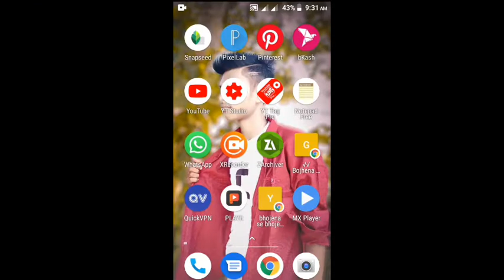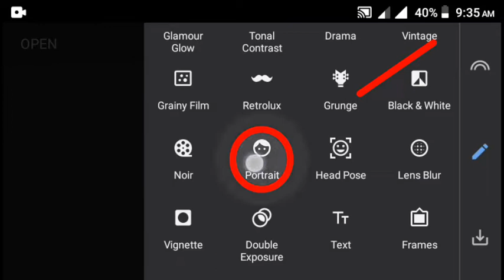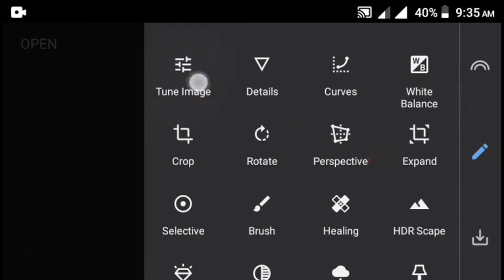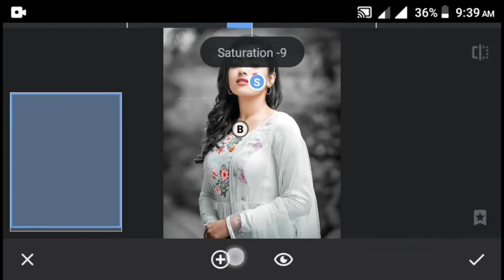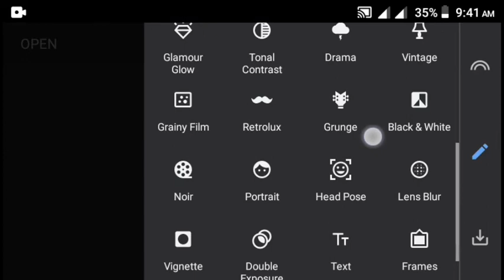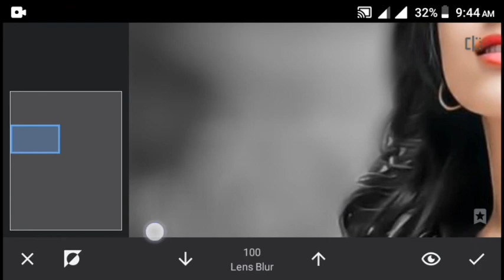snapseed oil paint face smooth photo editing SB EDITZ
____________________________________________ All Stock PNG Presets Link👉

Many people are using picsart,snapseed,ps touch,adobe photoshop lightroom but they are do not know how to use this app.So I am showing photo editing tutorial.I hope you are learn many. I hope I have a brought a smile.☺️ To umeed karta hu apko ye video passand ayegi :-) If you really like this video so then don't forget To

👉LIKE 👉SHARE 👉SUBSCRIBE Don't Forget to subscribe our channel for more interesting update ( it's free ) Agar apka koy saval ya sujav he to video ke niche comment kare ya fir instagram pe msg kar sakte ho. 👉Photo editing apps jo me use karta hu:- __________________________________________________ NOTE:- 👉 ⚫Copyright Disclaimer Under Section 107 of the Copyright Act 1976, allowance is made for "fair use" for purposes such as criticism, comment, news reporting, teaching, scholarship, And research. ✔Thanks for watching __________________________________________________ Note:- All the image/Picture shown in this video belong to the respected owner and not me I am not the owner of any picture showed in this video.All content used Copyright to SB EDITZ.use or commercial display or editing of the content without proper Authorization is not allowed.